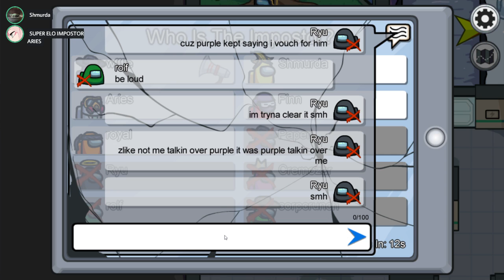[Livestreams] Among Us: better on mobile tho lol